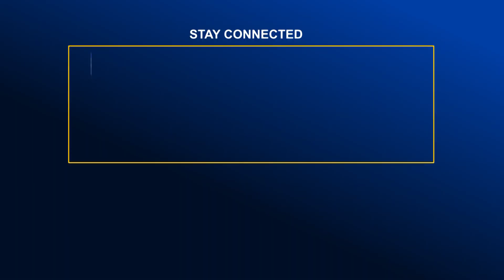উন্নয়নের ধারা অব্যাহত রাখতে আওয়ামী লীগ সরকারের বিকল্প নেই- শাওন | Global Television